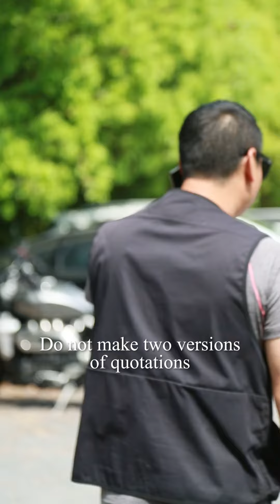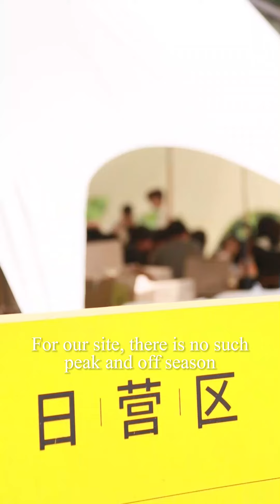Encounter Hangzhou丨Lin'an district: camping heaven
Hangzhou, capital city of East China's Zhejiang province, has 13 districts and counties.

In every corner of the city, there must be some moments that belong to you and worth remembering.

The hustle and bustle of the city not only lie in the liveliness of people's clothing, catering, housing and transportation, but also in the vigorous spirits of the people.

Encounter Hangzhou. Encounter the bustling city